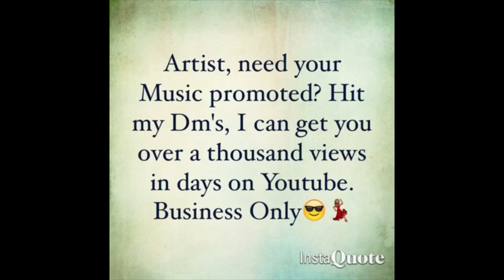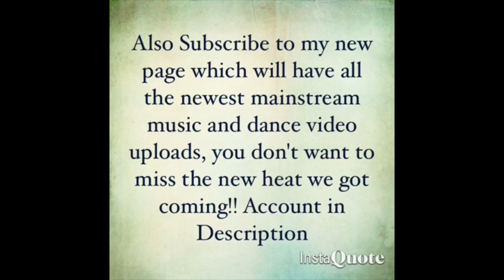G-STACK FT. D-BLACK - ACT OUT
Song: ACT OUT
Artist: G-STACK FT. D-BLACK